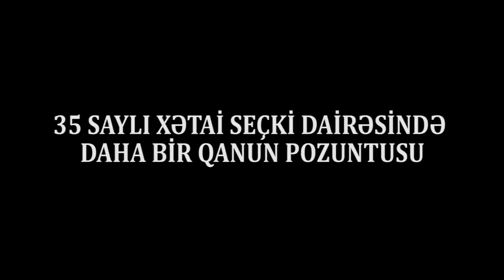"Direktor tələb edir ki, müəllimlər səs versin"-35 saylı Xətai seçki dairəsində daha bir pozuntu